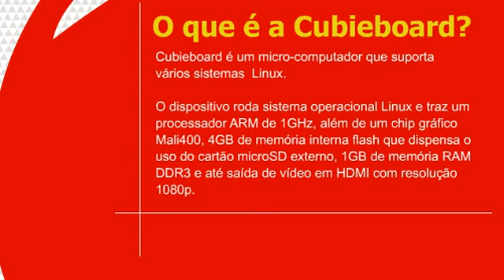Video Cubieboard é na Lojamundi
Cubieboard é um micro-computador que suporta vários sistemas  Linux. Você poderá fazer vários projetos com Cubieboard.

Dados Técnicos

-- 1G ARM cortex-A8 processor, NEON, VFPv3, 256KB L2 cache
-- Mali400, OpenGL ES GPU
-- 1GB DDR3 @480MHz
-- HDMI 1080p Output
-- 10/100M Ethernet
-- 2 USB Host, 1 micro SD slot, 1 SATA, 1 ir
-- 96 extend pin including I2C, SPI, RGB/LVDS, CSI/TS, FM-IN, ADC, CVBS, VGA, -- SPDIF-OUT, R-TP..
-- Compatível com Android, Ubuntu, Debian, ArchLinux, OpenELEC, Fedora entre outras distribuições Linux.

O Raspberry Pi, com seu sucesso, já inspirou outras empresas a criarem seus mini-computadores. E o mais novo deles é o Cubieboard, que é inspirado no Raspberry Pi mas oferece mais potência e desempenho.

Cubieboard, mais poderoso que o Raspberry Pi

 O dispositivo roda sistema operacional Linux e traz um processador ARM de 1GHz, além de um chip gráfico Mali400, 4GB de memória interna flash que dispensa o uso do cartão microSD externo, 1GB de memória RAM DDR3 e até saída de vídeo em HDMI com resolução 1080p. De quebra, oferece porta ethernet, duas entradas USB, entrada SATA e porta para entrada de cartões microSD.

Além disso, como o Raspberry Pi, ele terá de contar com uma fonte de energia específica para funcionar. Pode ser alimentado via USB ou fonte externa via conector USB.
O Cubieboard vem com uma versão do Buildroot pré-instalada, mas suporta também instalações de Android, Fedora, Ubuntu, Debian, OpenELEC, ArchLinux  e outras distribuições Linux.

Ele vem com um cabo SATA e um cabo USB.

Pacote

O pacote básico de Cubieboard já vem com:

Cubieboard x 1
Cabo DC para USB  x 1
Cabo SATA(data + power) x 1
Alguns links úteis: